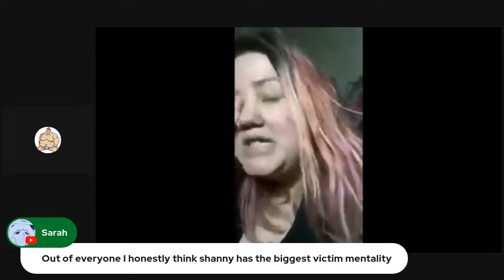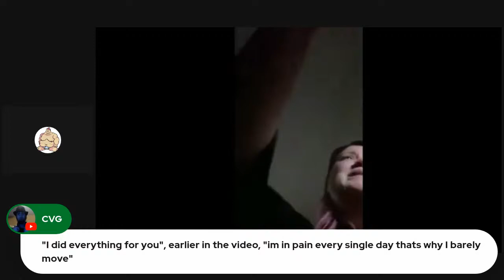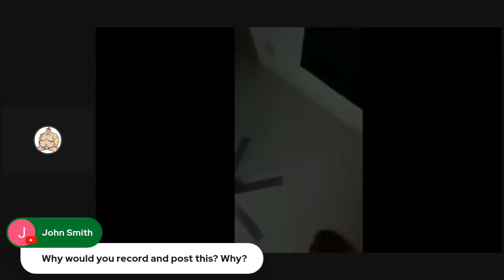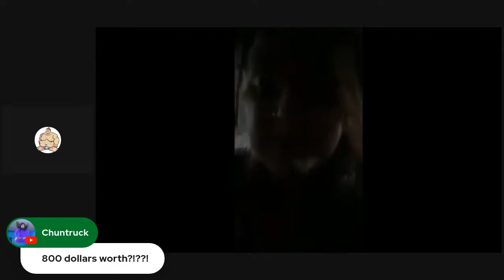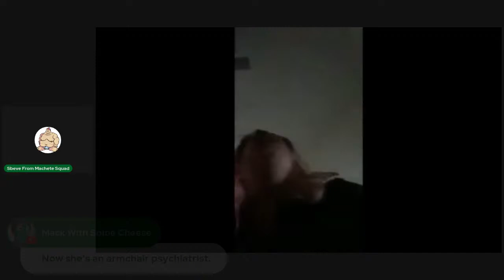The Machete Bowl Ep. 24 - A Little Dan & A Lot of Shan